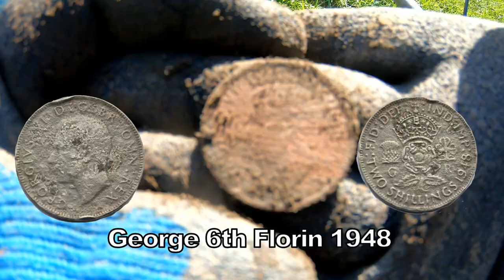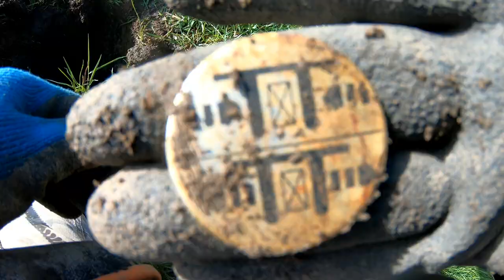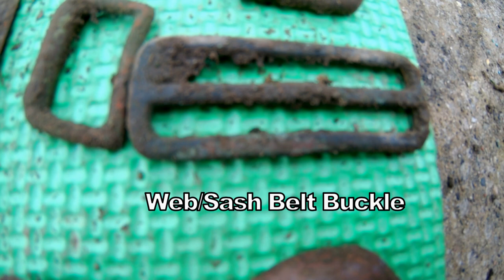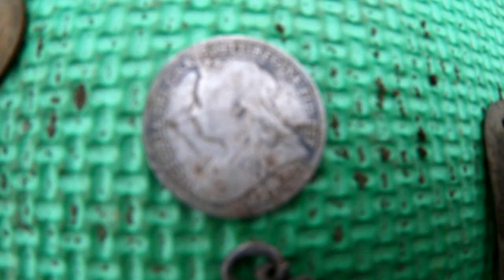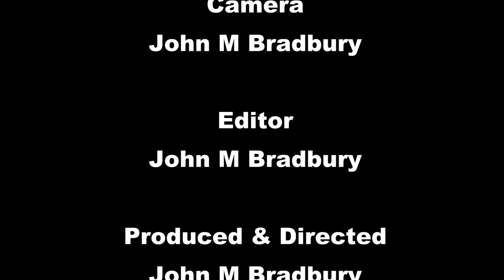On The Trail of Silver History Footpath & What Did we fFnd?